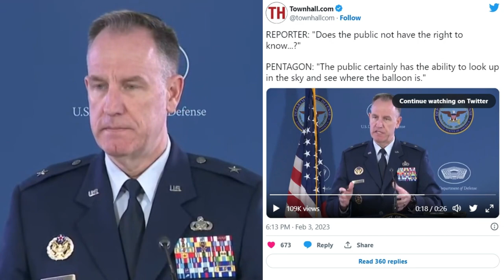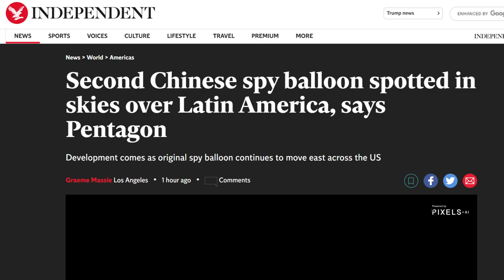The Chinese Spy Balloon Song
Here's a Jimmy Strickland original song called "The Chinese Spy Balloon". Yet another "true story". Words and music written by James Strickland.  Video edited by Anton Strickland.